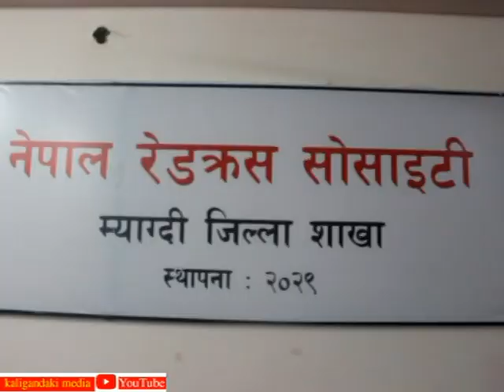यसरी सभ्भव भयो हराएको ५२ बर्षपछि पारिवारिक पुनर्मिलन |म्याग्दी थामडाँडाका गंगाबहादुर गुरुङ घर फर्किए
वि.स. २०२३ सालमा घरपरिवारको सम्पर्कबाट हराएका बेनी नगरपालिका–४ थामडाँडाका ७५ बर्षिय गंगाबहादुर गुरुङ (जंगबहादुर भनिने) को ५२ बर्षपछि मात्रै आफन्तसंग पुनर्मिलन भएको छ । वि.स. २००३ सालमा जन्मिएका गुरुङ तत्कालिन समयमा घरबाट हराएर सडक खन्ने काम गर्दागर्दै हराएको करिब चार बर्षपछि कैलालीको चुरे गाउँपालिका–३ मस्य गाउँमा पुग्नुभएको थियो । रेडक्रस र सामाजिक सञ्जालको सहयोगले गुरुङको पारिवारिक पुनर्मिलन सम्भव भएको हो ।